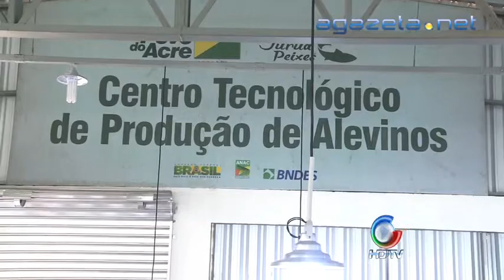Projetos Piscicultura em Cruzeiro do Sul 09 12 2014